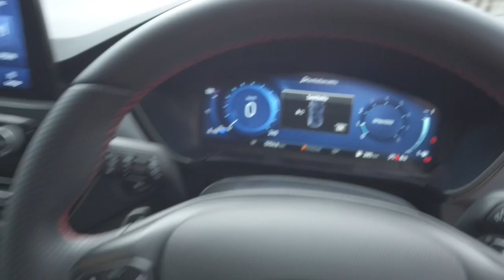2021 FORD ESCAPE Sydney, Kirrawee, NSW, Parramatta, Sutherland 3QK4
FROZEN WHITE New 2021 FORD ESCAPE available in Kirrawee, New South Wales. Servicing the Sydney, Parramatta, Sutherland, NSW area.

Dominelli Ford
571 Princes Highway